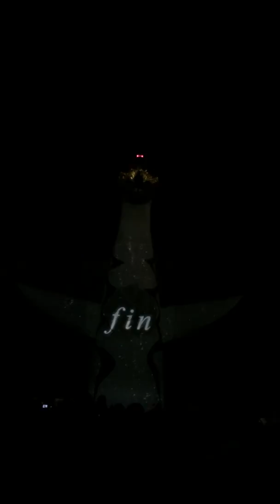[14122013] 3D illumination at Banpaku-kinen-kōen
Osaka, JAPAN